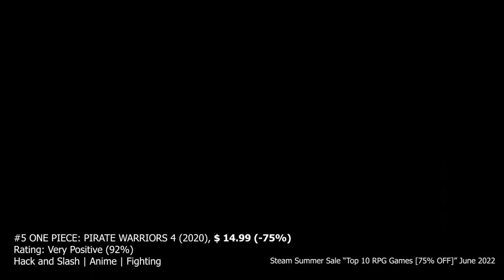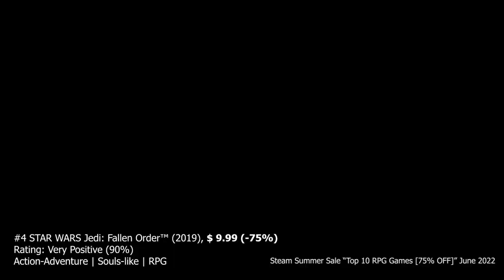Steam Summer Sale - Top 10 RPG Games [Over 75% OFF!] - WITH COMMENTARY!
WITH COMMENTARY!

What do you think of these Steam Summer Sale - Top 10 - [75% OFF] RPG Games - June 2022? Let me know!

0:21 #10 Ni no Kuni Wrath of the White Witch™ Remastered
0:51 #9 SD GUNDAM G GENERATION CROSS RAYS
1:21 #8 Middle-earth™: Shadow of War™
1:51 #7 South Park™: The Fractured But Whole™
2:21 #6 CODE VEIN
2:51 #5 ONE PIECE: PIRATE WARRIORS 4
3:21 #4 STAR WARS Jedi: Fallen Order™
3:51 #3 Yakuza 0
4:21 #2 Assassin's Creed® Odyssey
4:51 #1 Borderlands 3

Gameplay credits:-
#10 Ni no Kuni Wrath of the White Witch™ Remastered

#9 SD GUNDAM G GENERATION CROSS RAYS

#8 Middle-earth™: Shadow of War™

#7 South Park™: The Fractured But Whole™

#5 ONE PIECE: PIRATE WARRIORS 4

#4 STAR WARS Jedi: Fallen Order™